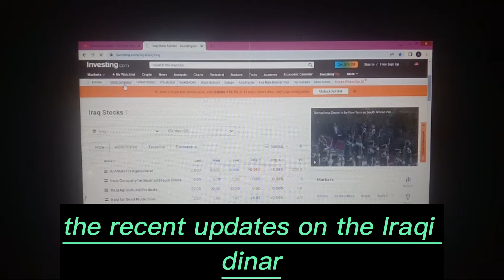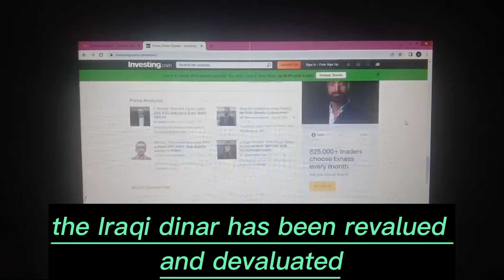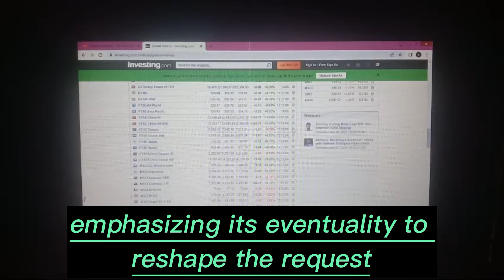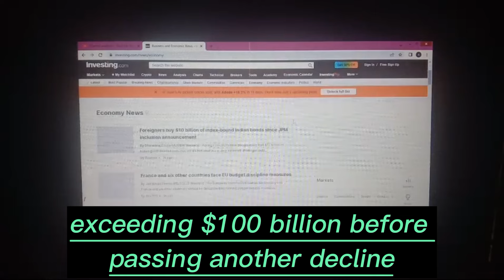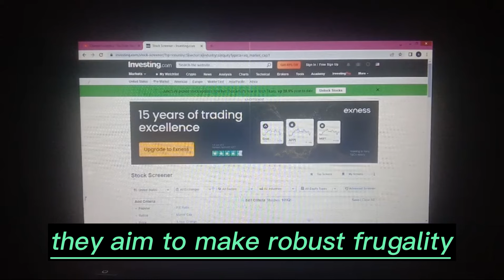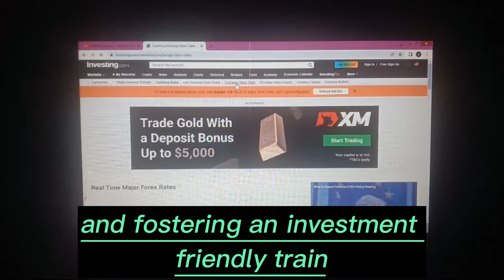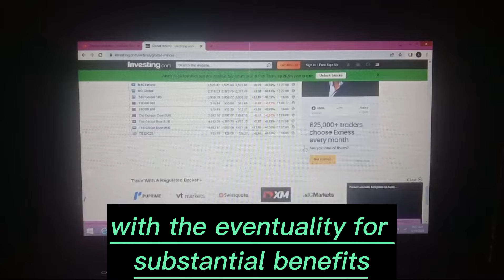Iraqi dinar✅ It's Happening Iraqi Dinar Rate And VND Rate Done ✅ Wells Fargo & Chase Bank Announced